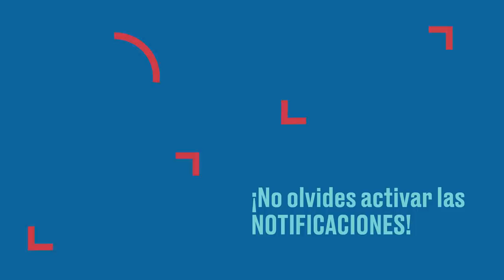AMLO celebra 3 años de su gobierno | Resumen del informe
El presidente Andrés Manuel López Obrador advirtió a “los conservadores”, durante el informe por el tercer año de su triunfo electoral, que “no podrán frenar” los programas estrella que encabeza su gobierno.